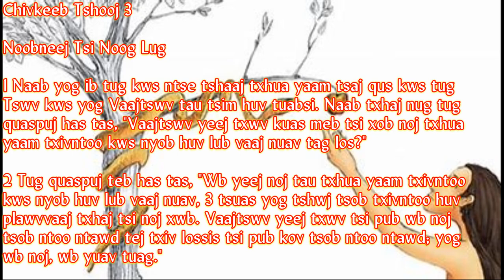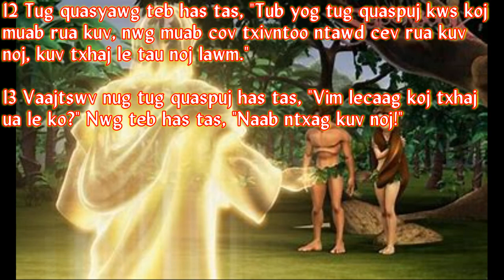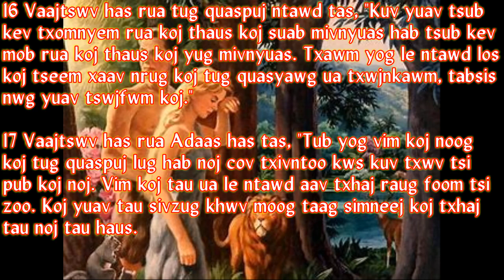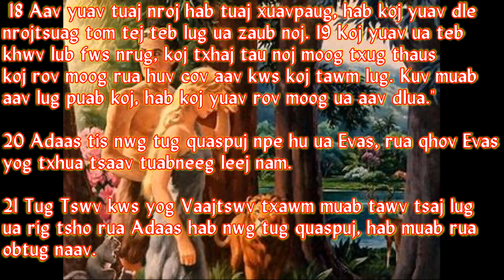Nyeem Chivkeeb 03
Pawgntseeg Grace Hmong Alliance Church kws nyob huv Milwaukee, WI zoo sab muab HKM Phoo Vaajlugkub kws ua tav xyoo 2000 tso rua huv Youtube rua suavdlawg tau noog.